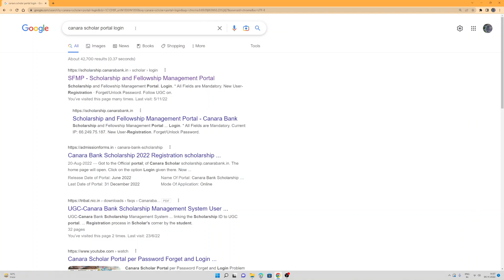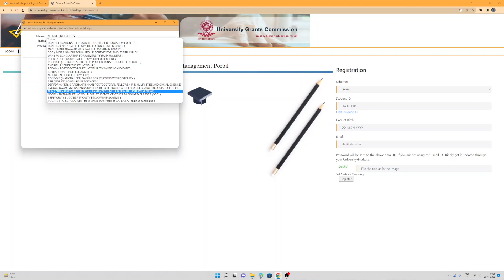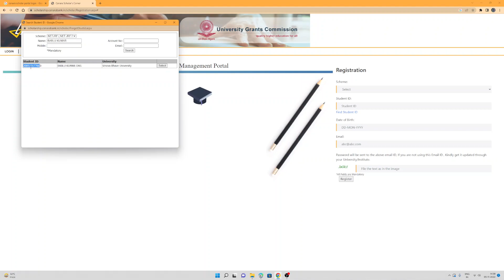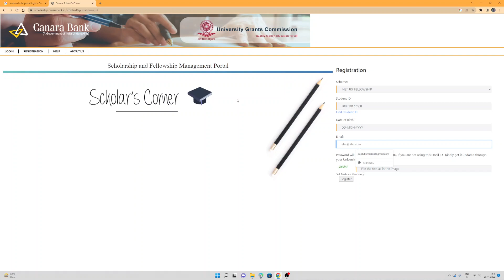How to Find/Registers New student id On Canara scholar corner.